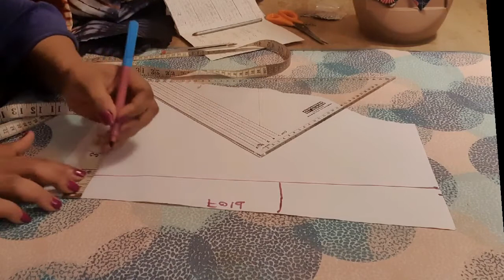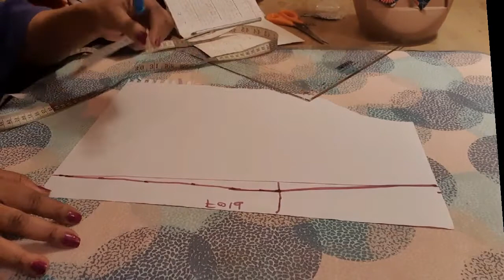How to make cross tie for sophisticated ladies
Simplicity cross tie for classy and sophisticated model design luxury and standout Africa print fabric hand-made tie, thanks for supporting my channel God bless you all.

where to get affordable and adjustable clips.